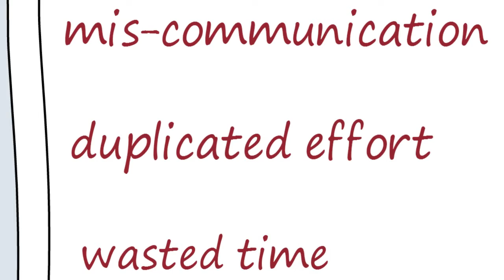CloudApps SuMo - SIG Launch Video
SIG launches SuMo at their sales kick off with this video